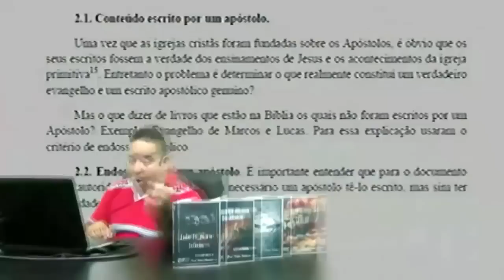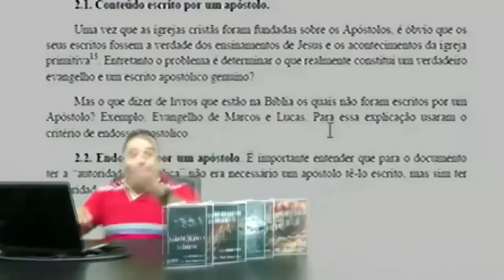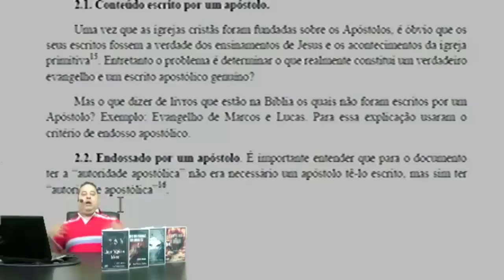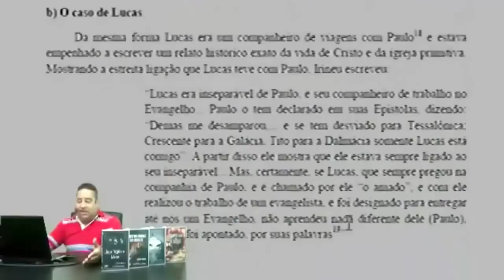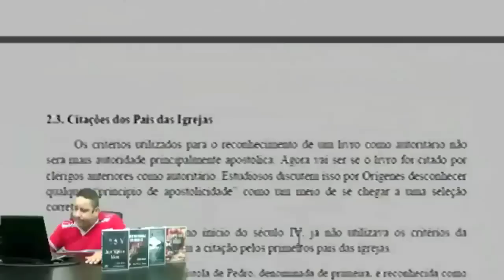Como foram escolhidos os livros da Bíblia?